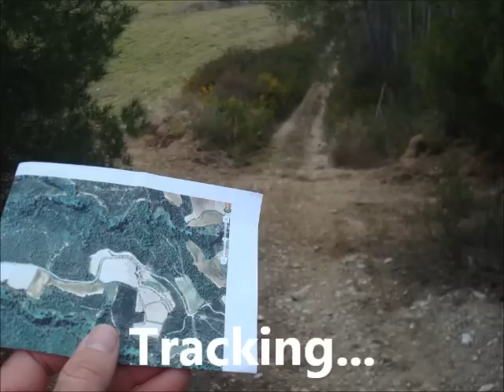Tracking MM3Valls 2012 Tram 1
Fent "tracking" per Cabrera d'Anoia (Canaletes) per tal de traçar camins per la MM3Valls 2012...